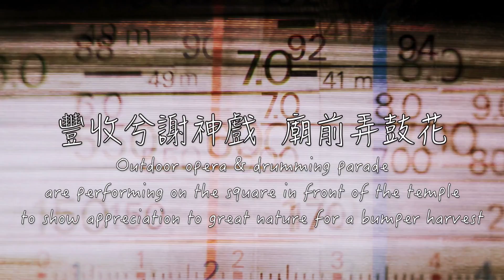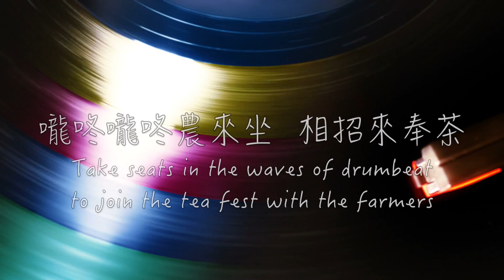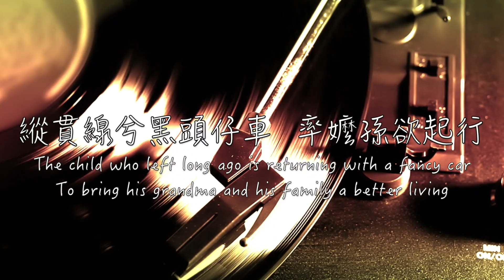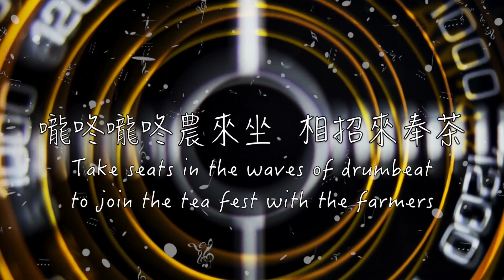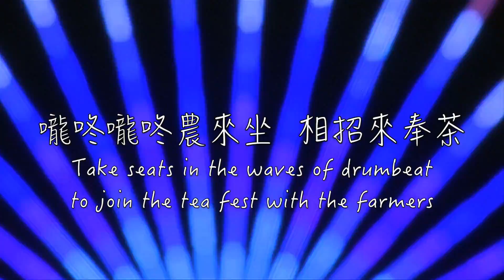01 濁水溪請人客（唱）